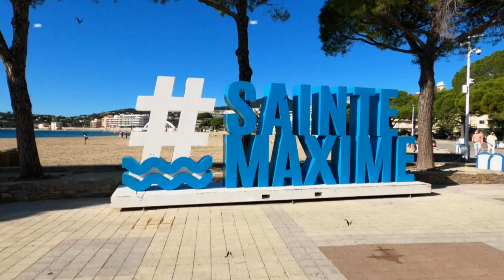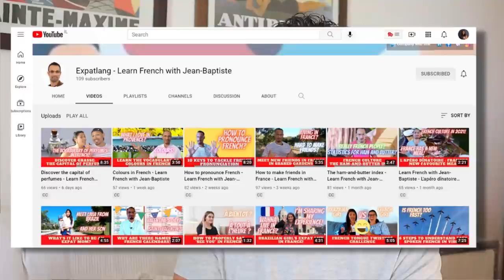Life in SOUTH OF FRANCE: Expectations VS Reality // MUST-SEE video if you want to move to France!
A lot of people dream about quitting everything and moving to the South of France! When I think about life in the South of France, I think about a relaxed life in the sun, going to the beach everyday after work and exploring amazing nature during the weekend. So I asked my friend Jean-Baptiste who has been living in Sainte-Maxime near Saint-Tropez for the past three years: what is it really like to live in the South of France?

This video is a must-see for anyone thinking of moving to France and especially to the south!! Where should you live in the South of France? Which cities should you move to? How to meet people in France? We answer all those questions and much more in this advanced French conversation with subtitles! So challenge your French listening skills and join us!!

► INSTGRAM: @piece_of_french

MUSIC
Be Mine For a While - Blue Topaz

USEFUL RESOURCES:
○ italki - find a private French tutor (get $10 credits after your first purchase)

MY FAVORITE FRENCH READS! (for advanced learners)
○ Les Antisèches du bonheur (Amazon)
○ La Verité sur l'Affaire Harry Quebert (Amazon)
○ Changer l'eau des fleurs (Amazon)
○ Au revoir là-haut (Amazon)
And my best advice: read & listen at the same time, this will allow you to expand your vocabulary, learn grammar naturally and improve your pronunciation in no time! You can find French audiobooks on Audible

MY  EQUIPMENT
○ My computer (I love it, it's so light!) (Amazon)
○ My phone (I film all my videos with it!) (Amazon)
○ Mini-Tripod (Amazon)
○ U Rig for Smartphone (Amazon)
○ Lav Microphone (Amazon)
○ Dual Lav Microphone (great for conversations!) (Amazon)
○ Gimbal (perfect for vlogging to stabilize the phone) (Amazon)
○ Wireless Vertical Mouse (Amazon)
○ Wireless Keyboard (Amazon)

Timestamps:
00:00 Présentation de Jean-Baptiste
04:38 La vie dans le Sud: attentes vs réalités
09:40 Les grandes villes du Sud
11:25 Déménager demande de l'énergie !
13:11 Comment rencontrer de nouvelles personnes en France ?